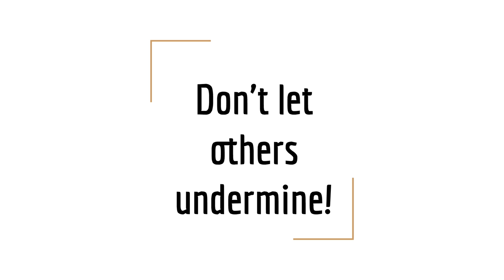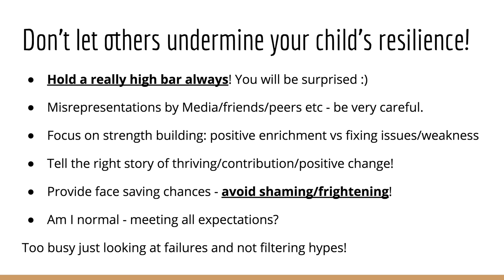Hold a high bar always and avoid misrepresentation - chapter 4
avoid misrepresentation from media and hold a high bar for your kids and for your team members for optimal performance.